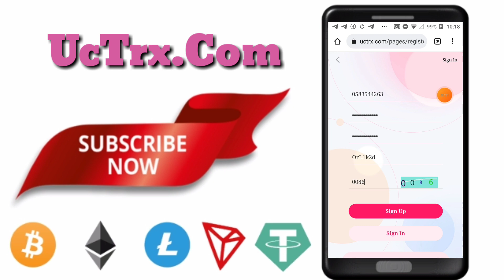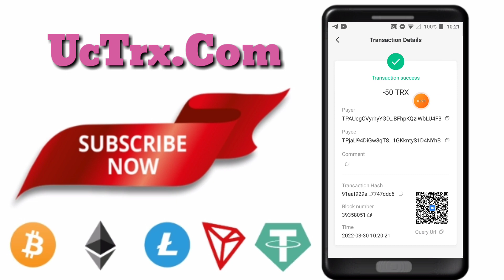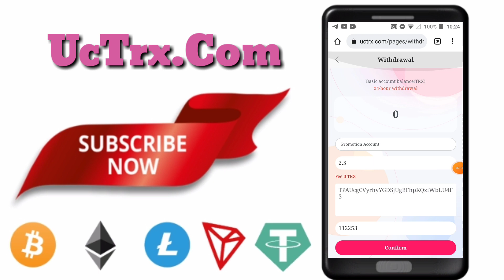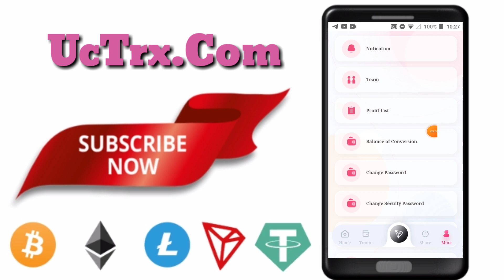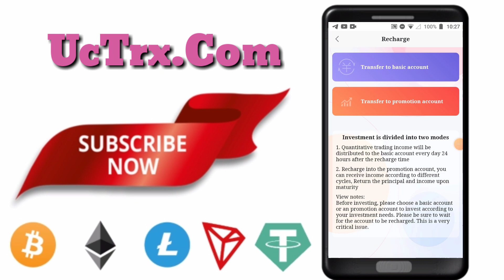uctrx.com online mining TRX easy to make money every day, registration to send 6000 TRX quota,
@YT Bitz ytbitz uctrx. UCTRX. trx. tron.

Minimum Funds: 5Trx minimum daily profit 5%

Cumulative 5-300,000TRX daily minimum profit 5%
Cumulative 300,001-800,000TRX daily minimum profit 5.5%
Cumulative 800,001-1,500,000TRX daily minimum profit 6%
Accumulate more than 10,000,001 TRX daily minimum profit 10%

The daily maximum withdrawal is 10% of the theme 5.5% of daily mining income

Mining proceeds are settled at 12 a.m. Singapore time

Recommend more users to join your promotion link, and the more commission rewards you get,
the commission charged by the recommended user will go directly to your promotion account, and you can withdraw it directly!